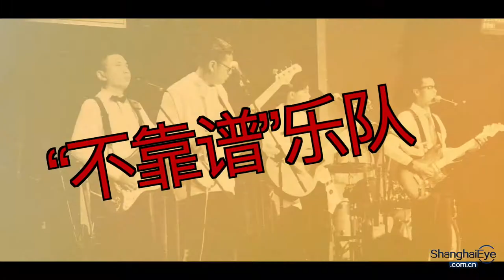Meet the all-blind band, performing the true “Music of the Heart”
The band has a kind of magic. It is able to polish people slowly. This is the team spirit. In fact, many who saw our performance feel that we have helped them in some way. Why do we call it "Mei Ai"?  It comes from the phrase ‘May I help you?’ The band is not just a recipient. We hope our charity can be stylish, and they can grow through our help and then give back to society.

We founded the MeiAi “Unreliable” Band in September 2018. I am a music teacher at Shanghai Blind Children School, training a group of children with musical talent. After graduation, they had nowhere to play music, so I decided to form an electro-acoustic band for the children in 2018. There may be other all-blind bands in the country. But not as professional as us.

I asked Mr. Zhou Zifeng, who is our first generation electro-acoustic musician, for help. But even when he said yes, he was not confident about this. He later told me that he was actually baffled at the time, not knowing how they would fare.

Our band leader is 30 years old, he's a music nerd, his family lives in Jinshan, and he has to travel two and a half hours to get to rehearsals. When he was in blind school, he specialized in “sheng”, and when he was added into the electro-acoustic band, he said he never dreamed that he could touch an electric guitar.

Rhythm guitarist Xu Renyu, a student, is the first totally blind student to study law at ECNU. He is very smart, also a fan of electronic equipment.

Drummer Chen Zhenyu is the youngest kid here, he originally studied vocal music and flute. In 2015, he joined President Xi Jinping and his wife to participate in the United Nations 70th anniversary summit. Unfortunately, his voice broke when he joined the band. It was very difficult for him at the time. Then I suggested he should play the drums. He has very poor spatial sense because he is totally blind. For the various movements he has to practice thousands of times to get the correct posture.

Yu Tianli is our "Manager Yu" and he is a kid of low vision. When he first came here, we called him Uncle because he was quite stubborn. But now he is a very energetic young man, and responsible for escorting us when we go out to perform.

Bian Yiting is also known as Baozi. Last year, at one of the top jazz live houses, Blue Note,  she became one of the highlights.  However, she’s a kid that lacks confidence. At the blind school, she was quite irritable. But after joining the band, she became a lot more optimistic and smiled more often.

Our lead singer, Li Minzhong, is a very good assistant. He is also the vocal coach of the group, and he cares for the kids in every way.

Li Jian is the vice president of Mei Ai, and now he is also the tuner of our band, he is very capable, my golden partner.

Director: Zhu Yan